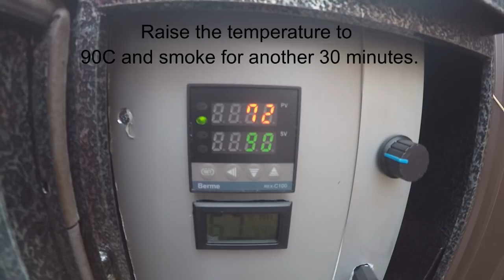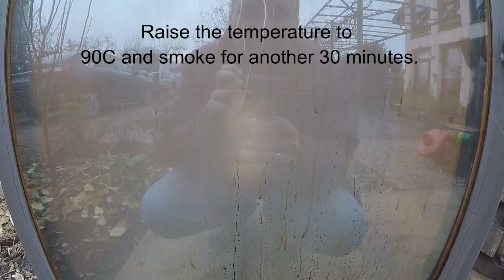Колбаса ветчинно рубленая первый сорт ГОСТ 1946 года Sausage ham chopped first grade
Ветчинно-рубленая
Описание:
Колбаса ветчинно-рубленая первый сорт ГОСТ 3324-46 технологические инструкции
Ингредиенты:
 400 гр Мясо говяжье первого сорта
 600 гр  Свинина полужирная
 20 гр  Соль нитритная пополам с поваренной

 0,5 гр  Перец черный
 0,5 гр  Кориандр
 0,65 гр
200 мл  Чеснок молотый
 Вода
Ham-chopped
Description:
Sausage ham-chopped first grade GOST 3324-46 technological instructions
Ingredients:
 400 gr Meat beef of first grade
 600 g Pork bold
 20 gr Nitrite salt in half with cookery

 0.5 gr Black pepper
 0,5 g Coriander
 0,65 gr
200 ml Ground Garlic
 Water
Beef and pork cut into pieces and grease separately
Beef we pass through a meat grinder with a fine grate, a little freeze and grind on a cutter, we add in minced water, so that the mass was viscous.
The whole pork is cut into pieces 10-15 mm in size
Beef emulsion, carefully mixed with pork, spices and stuffed into a shell, tied with twine, and placed in the refrigerator for a day.
We take the sausage and leave it at room temperature for 2-3 hours.
We heat the smokehouse to 50 degrees, hang the sausage, connect the smoke generator, and leave the smokehouse for 40 minutes. Then, raise the temperature to 90-95 degrees, do roasting without turning off the smoke generator for 30 minutes.
After roasting we proceed to the cooking phase. We place the sausage in the oven, heated to 80 degrees, put the tank with hot water on the bottom of the oven. We cook until the temperature in the nutria of the loaf is 69-70 degrees. We remove the ready-made sausage from the oven and place it in cold water, cool it a little and transfer it to the refrigerator for complete cooling.